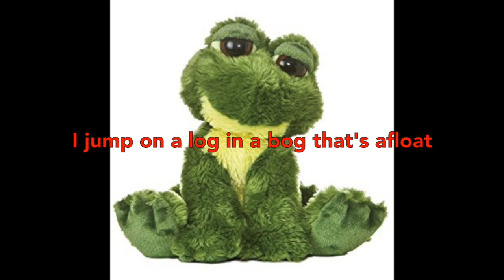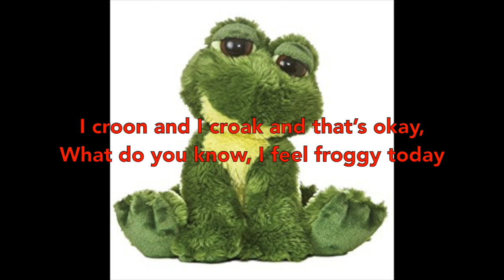"I Feel Froggie Today" Sung by Freddie Frog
Music written by Dennis Scott
Songs Published by Act IV Music (ASCAP)

Lyrics:

Give me lilly, a pad in a pond-a
It may sound silly, but that's what I’m fond-a
I like to have fun when I see a bug stop
So I stick out my tongue and do the hippity-hop

I’m an F-R-O-G frog you see
I like being green it comes naturally
I croon and I croak and that’s okay,
What do you know, i feel froggy today.

I lay in the sun and I swim in the water
I do all the froggie things that a frog oughta
I jump on a log in a bog that’s afloat
Alota people say they got a frog in their throat

He’s an F-R-O-G frog you see
I like being green it co mes naturally
He’ll croon and he’ll croad and that’s okay,

I croon and I croad and that’s okay,

He’ll croon and I croad and that’s okay,